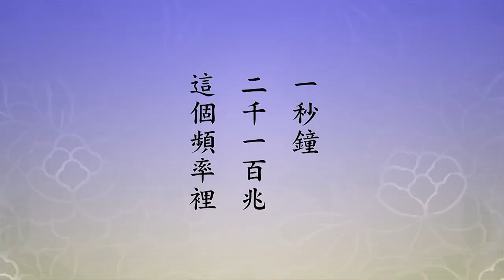🙏淨空老法師🙏 02-041-0160-06（信心不一樣 成就不相同） 🙏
🙏一句阿彌陀佛破盡一切戲論🙏阿彌陀佛 🙏
至誠感恩 ! 🙏❤🙏❤🙏❤

釋迦牟尼佛當年在世，為我們示現八相成道。八相成道裡頭有沒有生滅？有。佛所現的確實有生有滅，跟我們的身體一樣有生老病死，也示現在跟我們同樣的頻率，一秒鐘二千一百兆這個頻率裡。但是他自在、踏實，像《楞嚴》上所說的「隨眾生心，應所知量」，眾生心是緣，跟他相應，他就現身為我們說法，示現八相成道。他是來表演的，不是真的，把修行證果怎麼成就的，表演給大家看看。放下煩惱障，放下所知障，持戒、修定、開慧，然後再示現講經四十九年，說法三百餘會。說這麼多經典，是自性裡頭流露出來的。誰教他？沒人教。雖然他有十二年參學，印度所有的宗教他都學過，所有的學派（哲學的學派）他也都學過，他都沒用上，放下了。三十歲放下了，放下所知障，在畢缽羅樹下入定，出定的時候看到明星大徹大悟，表演給我們看的。悟是什麼？什麼都明白，就是明心見性，見性成佛，自性裡面無量的智慧、德能統統現前，佛用這些東西來教化眾生，幫助眾生覺悟，幫助眾生回頭。一生教學，幫助人破迷開悟，離苦得樂，全是用自性裡面的真實智慧。管用，而且沒有副作用。
科學技術有所發明，給我們帶來很多便利，但是副作用太大，現代人感受到了。發展科學要付出什麼樣的代價？這兩個一比較，我們就很明顯的覺察到，得不償失，我們得到的不多，我們付出的太大。所以現在的人一生，從出生到老死，你享受幾天樂？細心觀察，一天都沒享受到，都在苦難當中度過，人生在世沒有方向、沒有目標。古時候比我們好，為什麼？有聖賢教誨，現在沒有了，現在人不相信。古時候學佛成就的人多，現在學佛成就的人少，什麼原因？信心不一樣。古人信，今人有懷疑，雖然信，他還是有懷疑，半信半疑，這樣的人居多數。有疑就不能成就，這一生修一點善根，等來生後世。什麼時候有成就？什麼時候不懷疑，遇到了就有成就。遇到了懷疑，不會有成就，不能往生，這個道理我們不能不知道。
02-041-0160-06（信心不一樣 成就不相同）《淨土大經科註（第四回）》(第160集)01:18:25-01:27:05